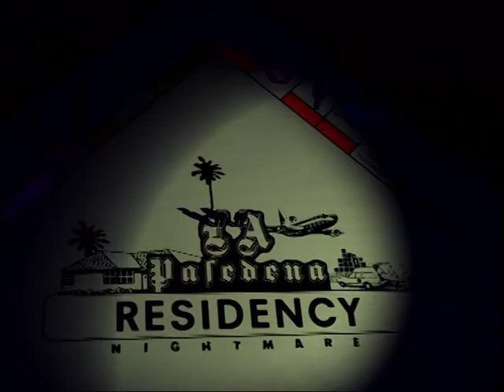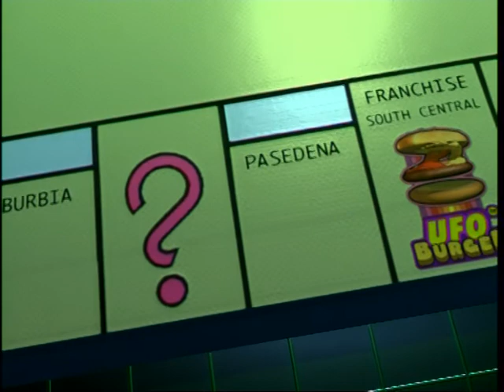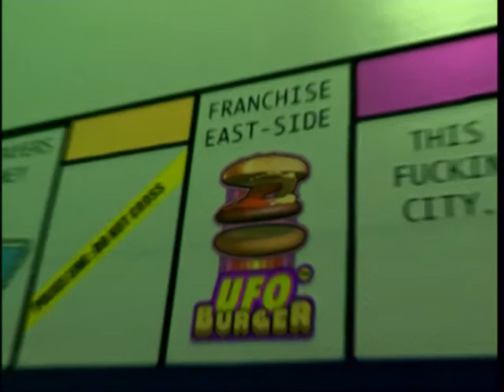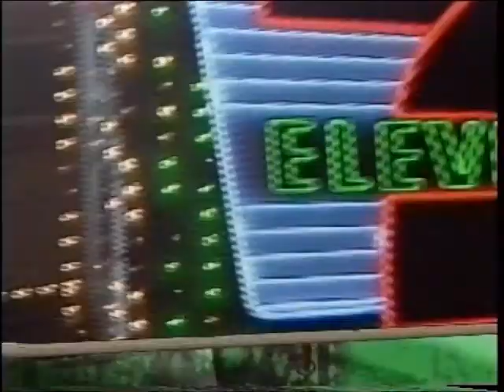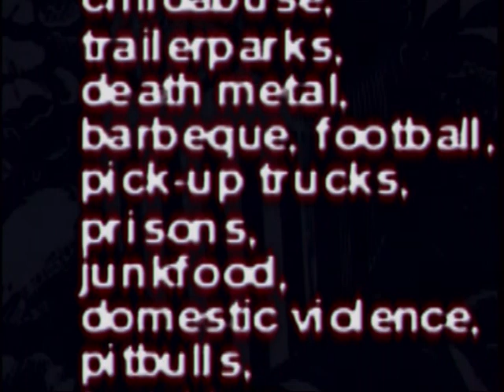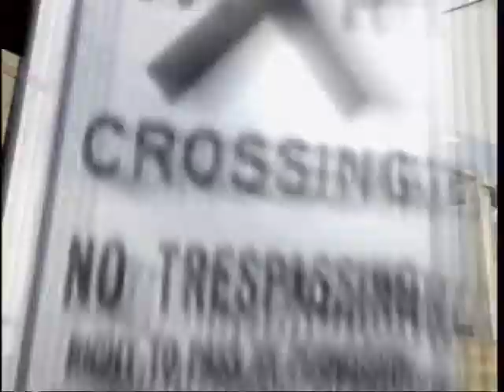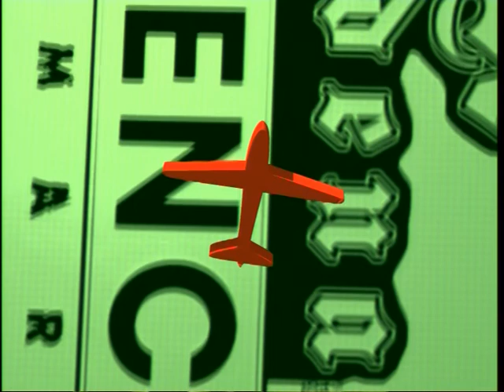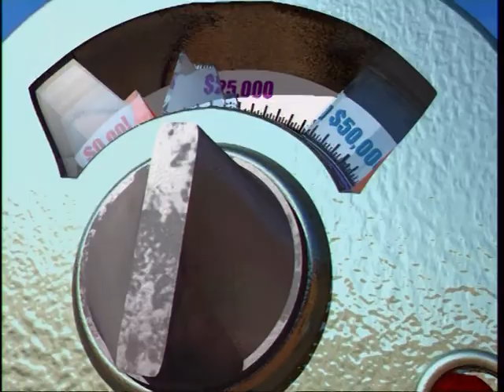"The Last Roadtrip" by Arno Coenen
by Arno Coenen

editing : Rene Bosma
funded by : FondsBKVB

A "roadmovie" actually modelled on a laptop / filmed while driving down the roads of Westcoast/MidWest USA. Video's of the lanscape shot from the car are projected back on the front and side windscreens of an american car, creating an illusion of actually driving. Through the rear mirror you percieve the animation: A halucinogenic drive through Real-Virtuallity.